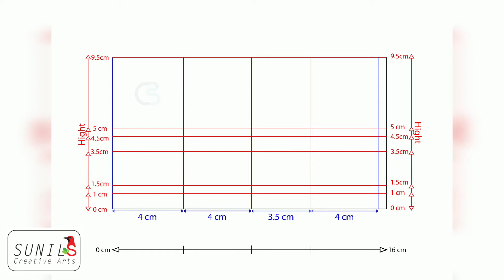How to make a Realistic Paper Chair | PART 2